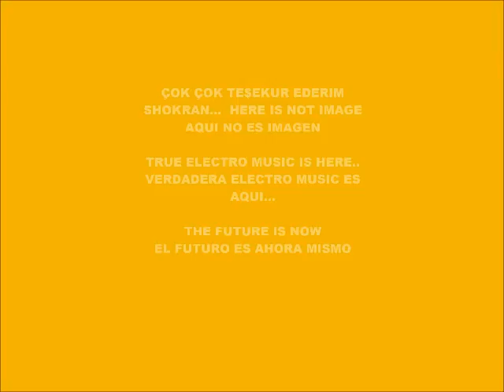CYBER MUSIC 9727-ECHO VOICE-PRODUCED IN MY PLAY 2 MARVOK345